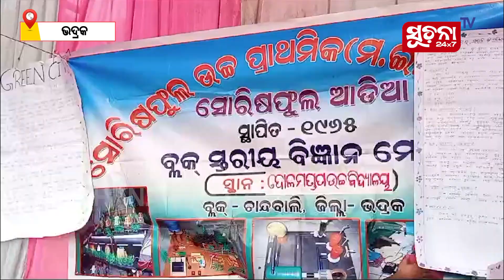ଚାନ୍ଦବାଲିରେ ବ୍ଲକସ୍ତରୀୟ ବାଲ ବୈଜ୍ଞାନିକ ପ୍ରଦର୍ଶନୀ ଅନୁଷ୍ଠିତ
ଭଦ୍ରକ ଜିଲ୍ଲା ଚାନ୍ଦବାଲିରେ ବ୍ଲକ ସ୍ତରୀୟ ବାଲ ବୈଜ୍ଞାନିକ ପ୍ରଦର୍ଶନୀ ଅନୁଷ୍ଠିତ ହୋଇଯାଇଛି । ଉକ୍ତ ବିଜ୍ଞାନ ପ୍ରଦର୍ଶନୀକୁ ଚାନ୍ଦବାଲି ବ୍ଳକର ଅଧ୍ୟକ୍ଷ୍ୟା ମିନତୀ ସୁତାର ପ୍ରଦୀପ ପ୍ରଜ୍ୱଳନ କରି ଉଦଘାଟନ କରିଥିବା ବେଳେ ବ୍ଲକ ଶିକ୍ଷାଧିକାରୀ  ଶୁଭେନ୍ଦୁ କୁମାର ମହାରାଜଙ୍କ ସଭାପତିତ୍ୱ କରିଥିଲେ ।

Dear Viewers,